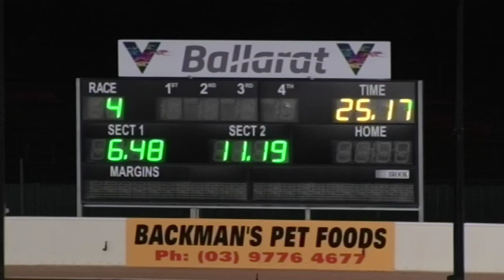BAL WED 25 SEP 19 R4